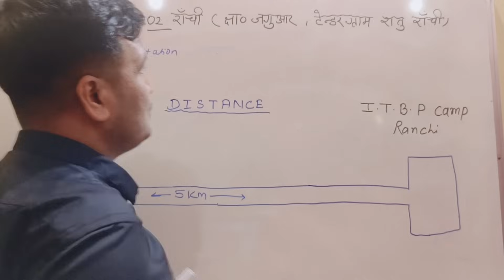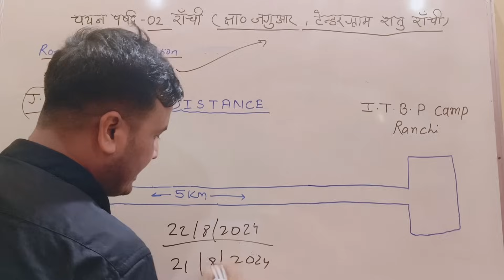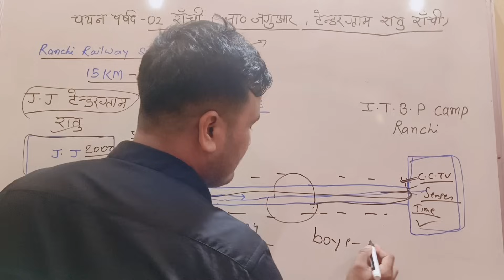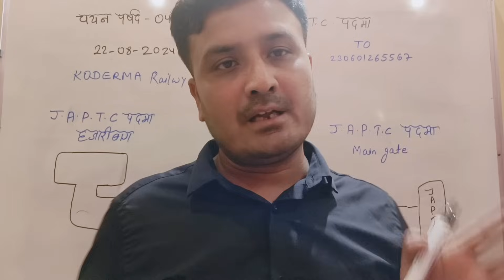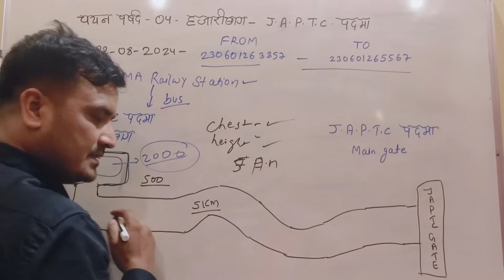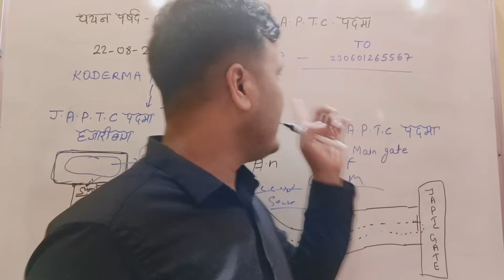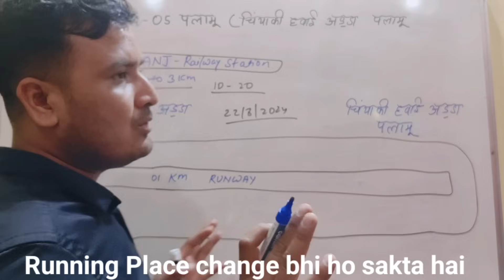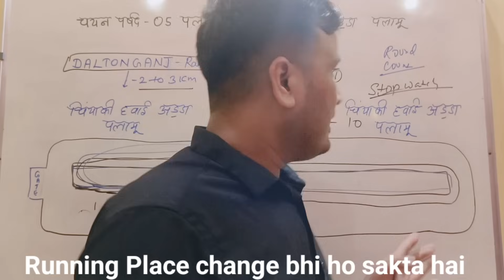JSSC EXCISE CONSTABLE I ROAD RUNNING I चयन पार्षद में दौर कैसे होगा I झारखंड जगुआर I Padma हजारीबाग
Instagram I'd

jssc uptad constable running